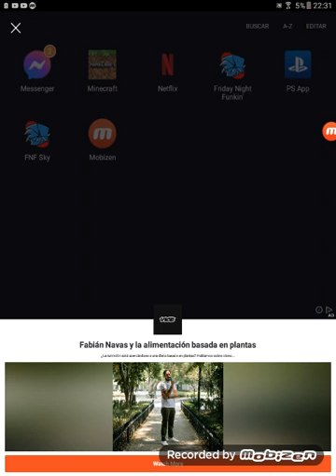Esta chica quiere quitarle a Boyfriend de Girfriend